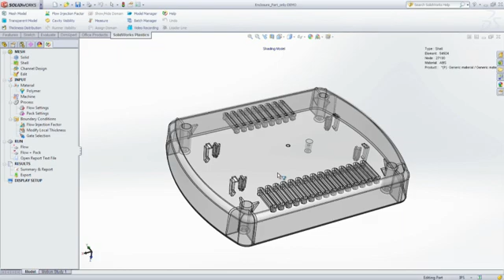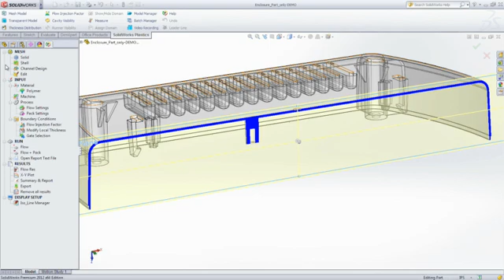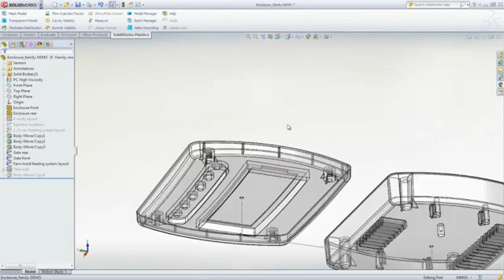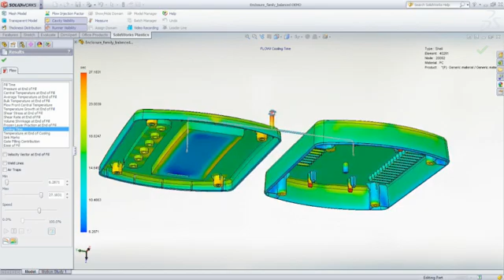First Look: SolidWorks Plastics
SolidWorks Plastics

SolidWorks Plastics brings easy-to-use injection molding simulation directly to the designers of plastic parts and injection molds. It simulates how melted plastic flows during the injection molding process to predict manufacturing-related defects on parts and molds. You can quickly evaluate manufacturability while you design, to eliminate costly mold rework, improve part quality, and accelerate time to market. A Results Adviser provides troubleshooting steps and practical design advice to help diagnose and solve potential problems.

SolidWorks Plastics Professional

For plastics part designers, SolidWorks Plastics Professional enables you to optimize parts for manufacturability in the early stages of design. Easy to learn and use, SolidWorks Plastics Professional is fully embedded within the SolidWorks CAD environment so you can analyze and modify designs at the same time you optimize for form, fit, and function.

SolidWorks Plastics Premium

SolidWorks Plastics Premium gives anyone who designs or builds injection molds an accurate, easy-to-use way to optimize them. You can quickly create and analyze single-cavity, multi-cavity, and family mold layouts, including sprues, runners, and gates. You can even balance runner systems and estimate cycle time, clamp tonnage, and shot size, enabling you to optimize feed system design and avoid costly mold rework.